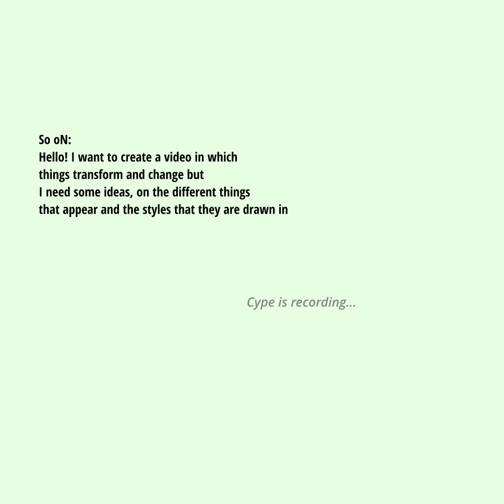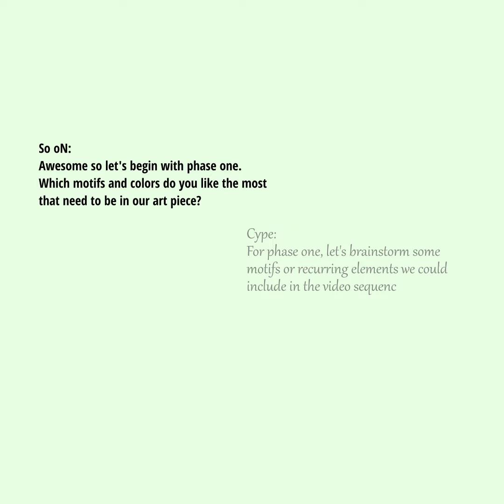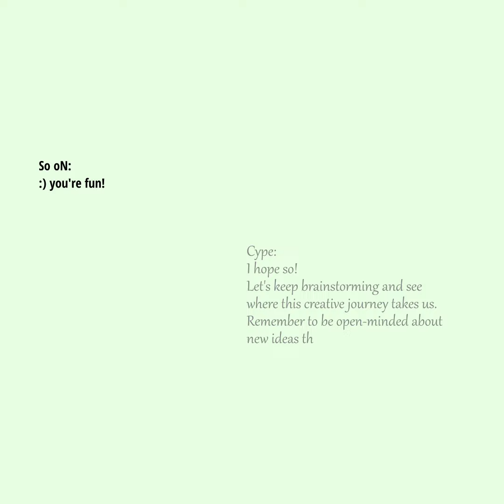So on - Inspirational Beats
You've always wondered, "Why should I collaborate with AI?" Well, we've experienced firsthand the frustration of creative blocks in recent weeks. But guess what? It's time to embrace a new era of inspiration by inviting AI into our creative process. Join us as we welcome new artistic voices to our awesome team. Together, we'll explore the incredible synergy between human creativity and AI innovation, breaking through creative barriers like never before!

🎧 Don't forget to put on your headphones for the ultimate audio experience!

Software Used:
Fl Studio: One of the best DAWs out there.
Davinci Resolve: Edited and crafted with Davinci Resolve's powerful tools.
Silero Text to Speech: The AI voice in this video is brought to life using Silero's cutting-edge text-to-speech technology.
Stable Diffusion: Experience the magic of Stable Diffusion's visual effects that enhance the captivating visuals in this video.